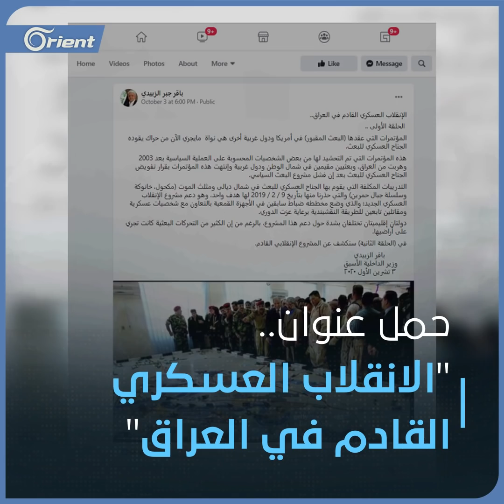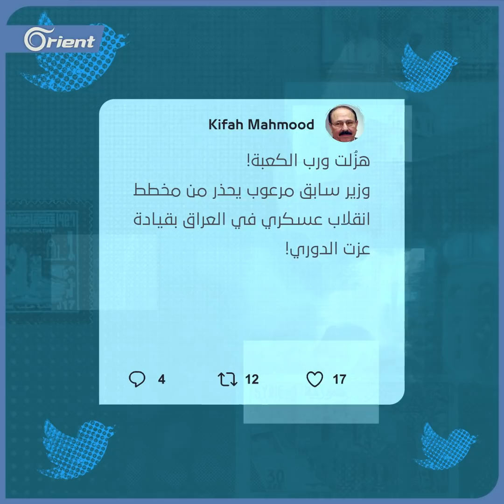بقيادة نائب صدام_حسين .. وزير داخلية سابق ومرعوب يحذر من انقلاب عسكري